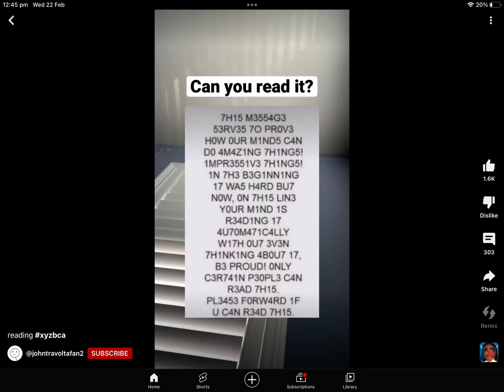Can you read this